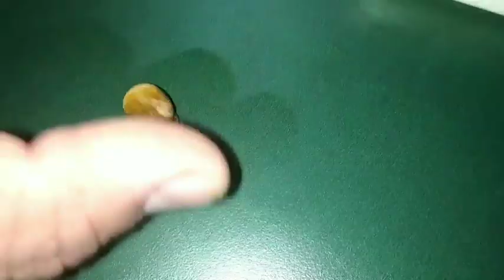बच्चों के लिए अमृत स्वरूप वरदान टाइगर_रत्न/Tiger gems for children are very important